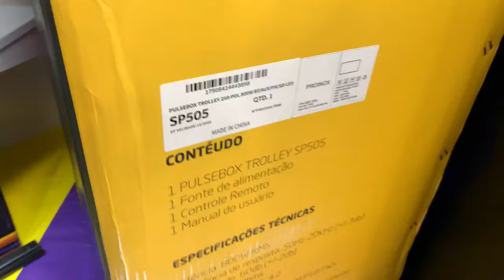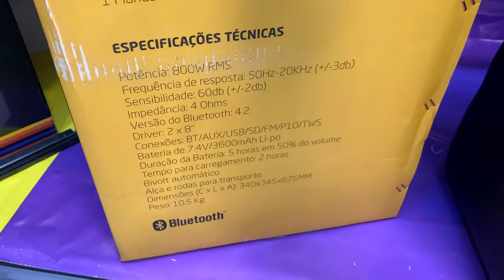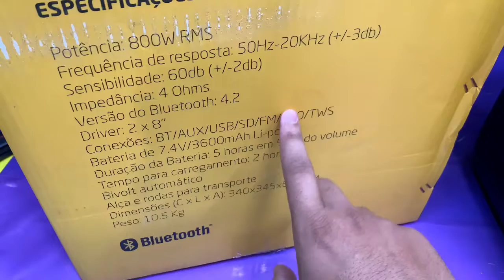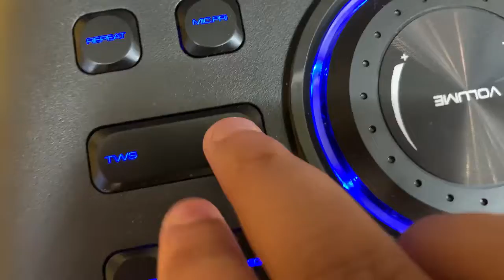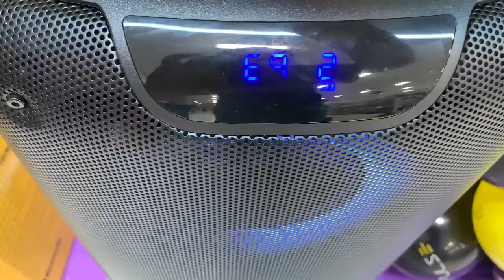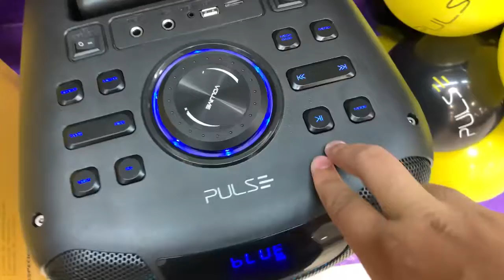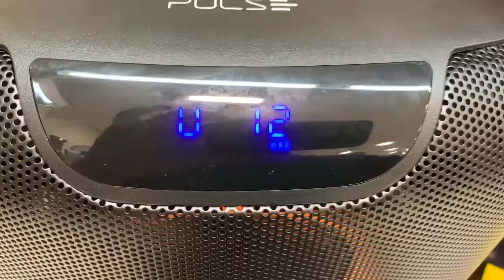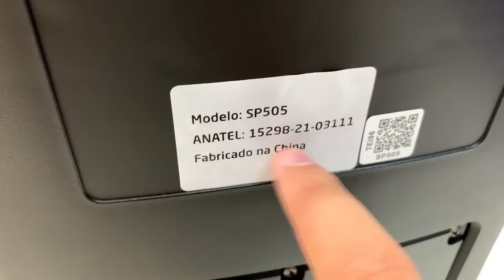Pulsebox trolley SP 505 SERÁ QUE VALE A PENA O INVESTIMENTO? 🧐🤔🤔( nos mínimos detalhes! 🔊🔊)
Caixa de Som Pulse Box Trolley SP505 com Bluetooth, USB, Micro SD e Rádio FM - 800W

A Caixa de Som Pulse Box Trolley SP505 oferece qualidade de som com muita potência. São 800W em 2 alto-falantes de 8 polegadas cada, que contam com efeitos de LEDs. Um aparelho de som perfeito para animar suas festas. Ouça sua playlist através da conexão Bluetooth, USB, cartão de memória ou entrada auxiliar (AUX). Possui 2 entradas P10 e rádio FM para ouvir sua estação preferida. Além disso, a caixa Pulse Box Trolley conta com bateria recarregável de 3.600 MAH, com autonomia de até 5 horas e alças e rodinhas, assim você poderá transportá-la com facilidade para onde quiser e transformar todo encontro em uma grande festa.

Características
Entrada
USB
Conexões
MP3 player
Características Gerais
- Potência: 800W RMS - Frequência de resposta: 50Hz-20KHz (+/-3db) - Sensibilidade: 60db (+/-2db) - Impedância: 4 Ohms - Versão do Bluetooth: 4.2 - Driver: 2 x 8” - Conexões: BT/AUX/USB/SD/FM/P10/TWS - Bateria de 7.4V/3600mAh Li-po - Duração da Bateria: Até 5 horas em 50% do volume; Tempo para carregamento:2 horas - Bivolt automático - Alça e rodas para transporte
Potência
800W RMS
Com Bluetooh
Sim
Entrada USB
Sim
Entrada Cartão De Memória
Sim
Com Sintonizador Fm
Sim
Especificações Técnicas
Bateria
3.600 MAH
Tensão/Voltagem
bivolt automático
Garantia
12 meses
- 1 Pulsebox trolley SP505 - 1 Fonte de alimentação - 1 Controle remoto - 1 Manual do usuário
Dimensões
Altura
75,50 cm
Largura
37,50 cm
Profundidade
33,50 cm
Peso
15 kg